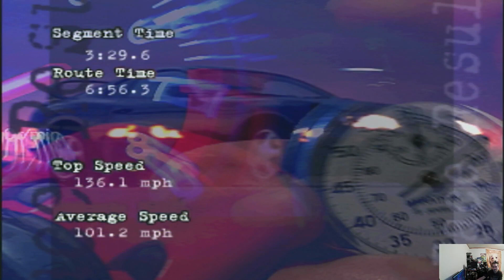ROAD & TRACK Presents - The Need For Speed on Panasonic 3DO in 2023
Taking the car out for a spin.